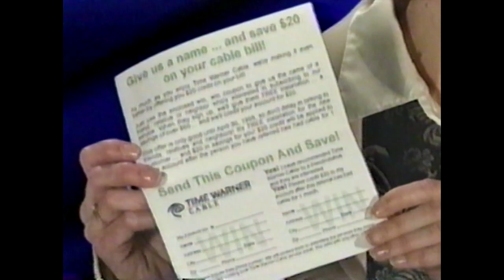Time Warner Cable Referral Promotion Commercial (1999)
taken from a 3/14/99 airing of space jam on tnt